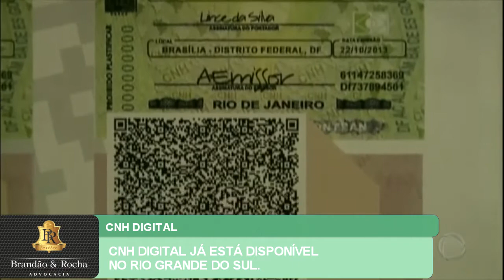CNH DIGITAL JÁ ESTÁ DISPONÍVEL NO RIO GRANDE DO SUL.